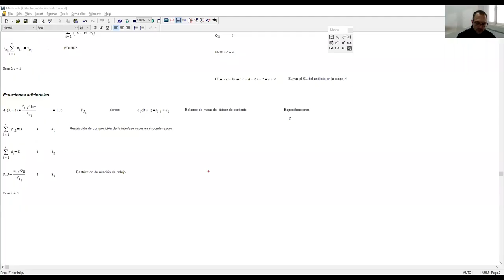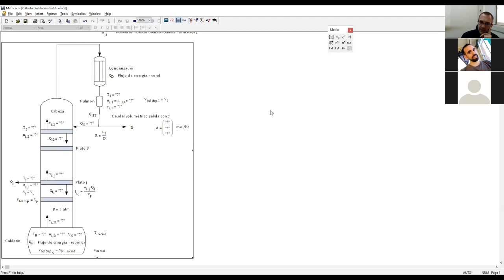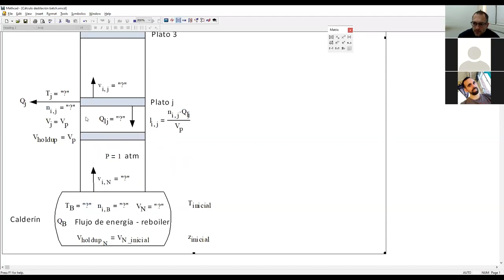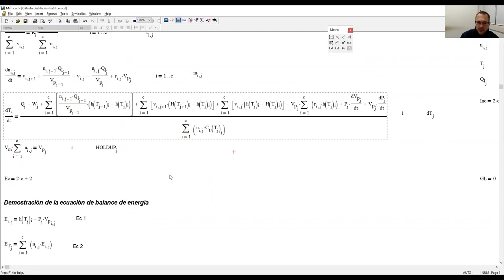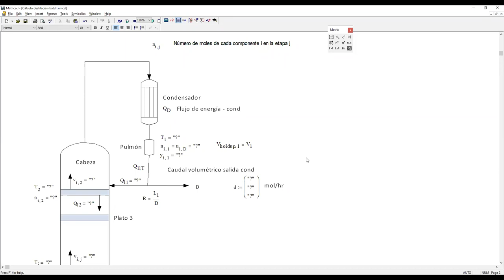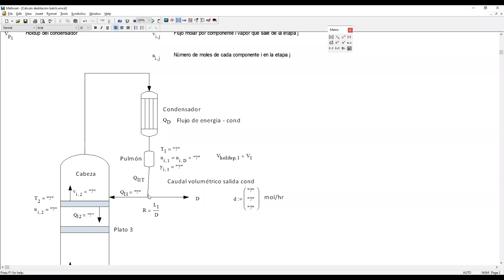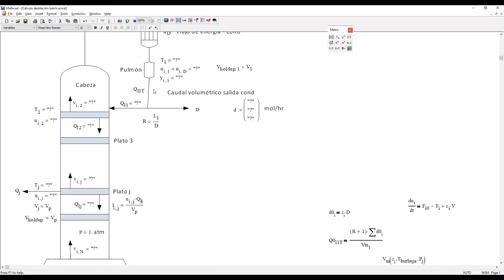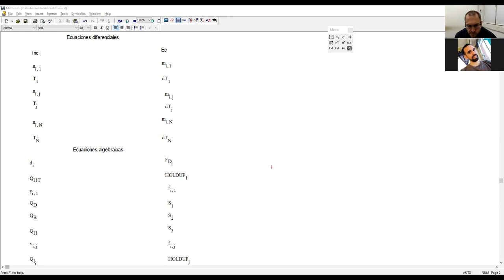09- Destilación Batch-OU2